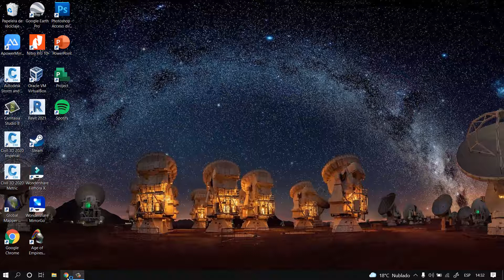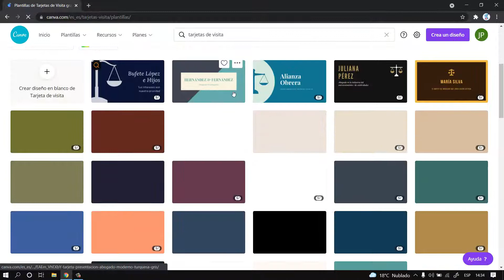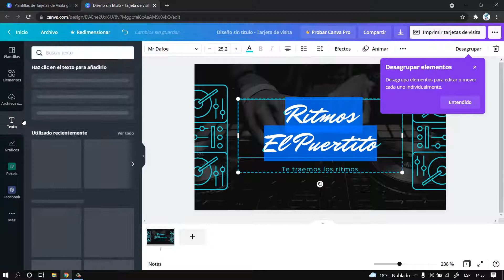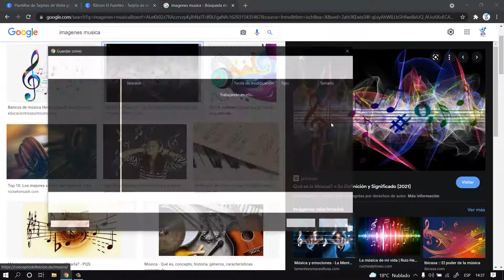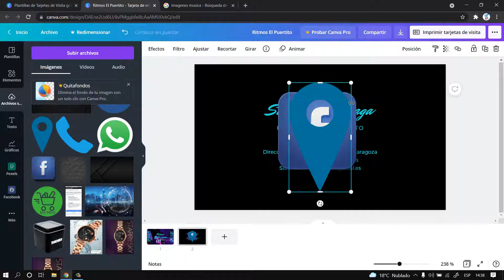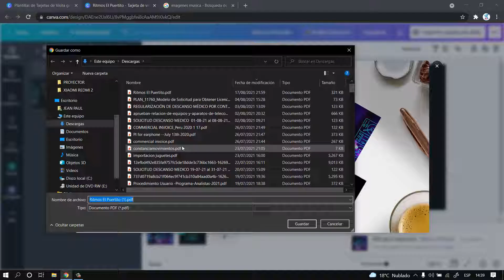Cómo HACER una TARJETA DE PRESENTACION (Fácil y rápido)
HACER una TARJETA DE PRESENTACION en Canva digital. En 5 MINUTOS¡
Diseña Profesionalmente.